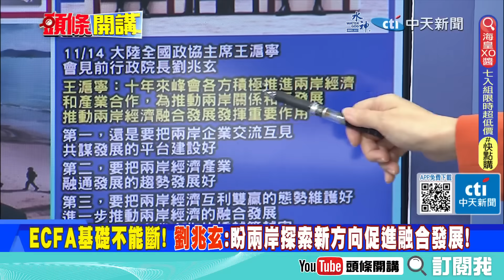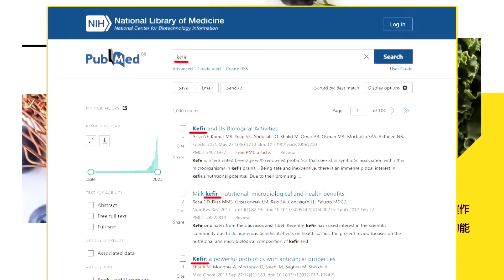【頭條開講】戰鷹.滾裝貨輪登陸! 北約無力抗衡解放軍 東擴已成"天方夜譚"! 歐美印太戰略佈局打破大立 短期內難再起! @頭條開講HeadlinesTalk 20231114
【LIVE頭條開講】史詩般的APEC迎習近平!紐森決裂裴洛西?網友懇請中國領導待久點!零元購爆發捷克記者拜登孫女都被搶?20231114完整版 @HeadlinesTalk